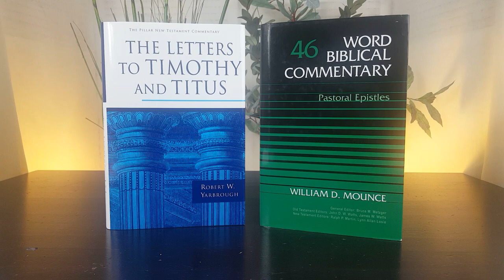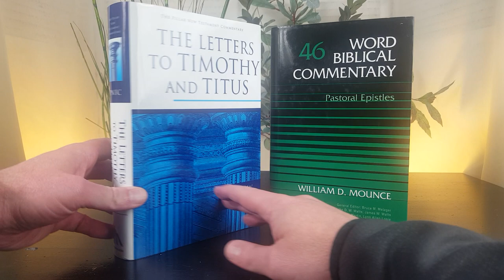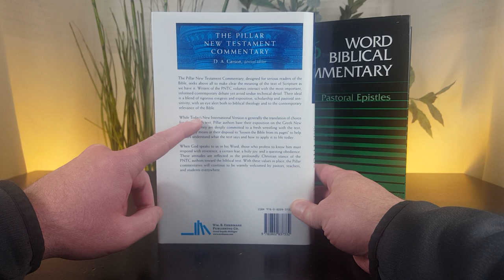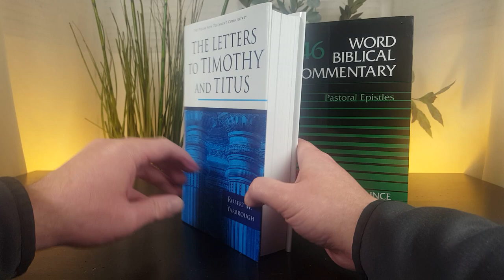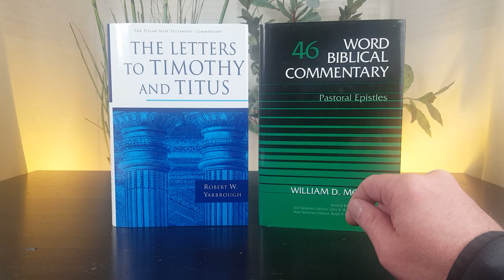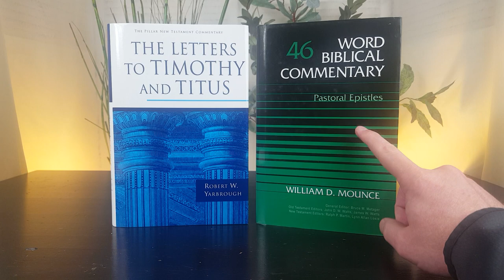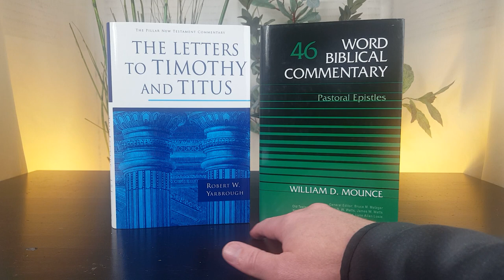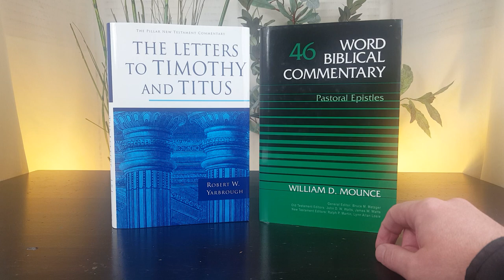EXCELLENT 1-2 Timothy and Titus Commentary | Pastoral Epistles [Reviews, Comparison, Theology]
Check the best price for Yarbrough's commentary on Amazon using the exact ISBN:

Check the best price for Mounce's commentary on Amazon using the exact ISBN: